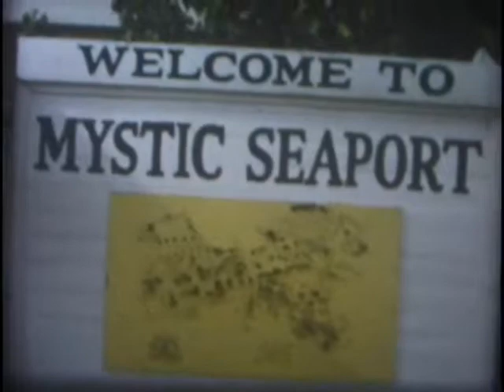1966 Maya's Camp 7mins